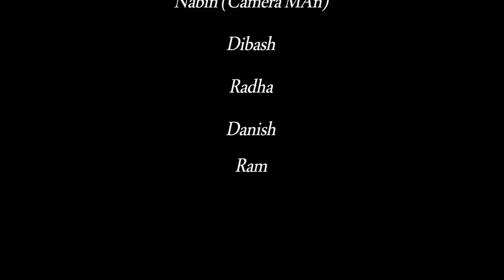I have a boyfriend gone epicly WRONG!